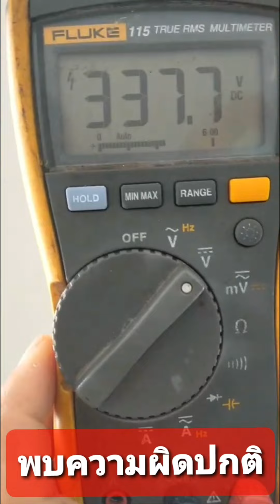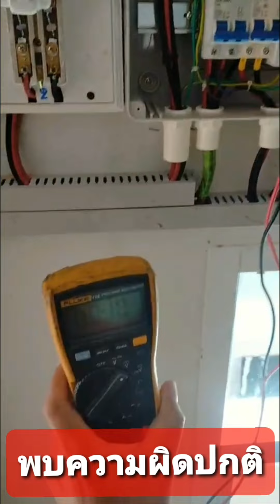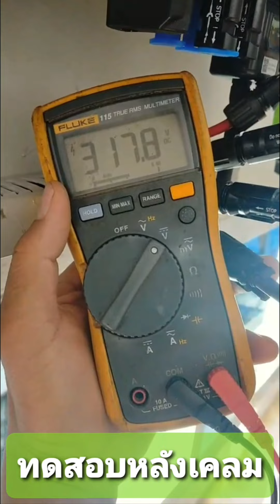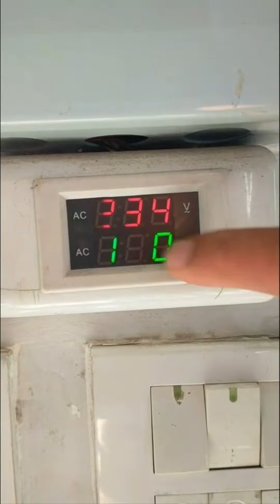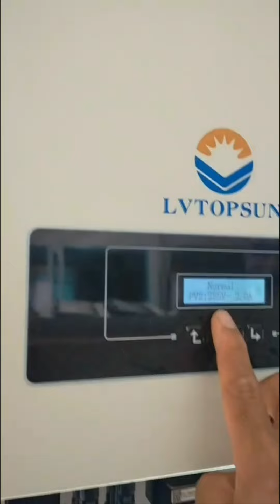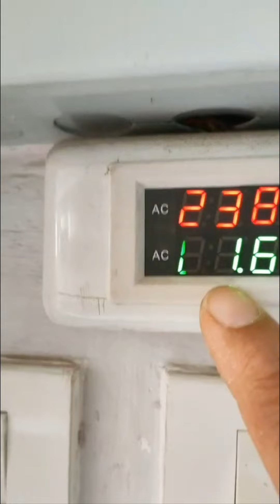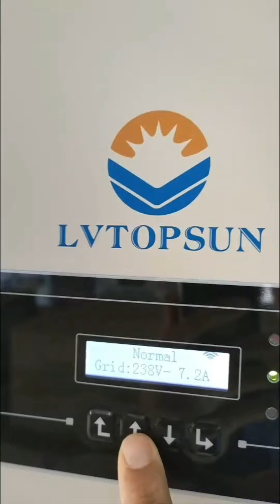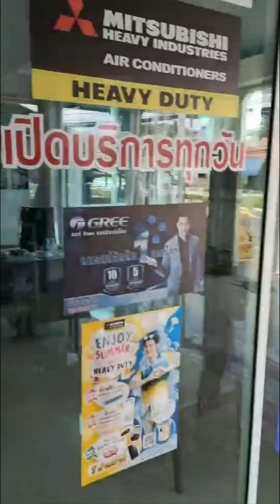กรณีศึกษา:งานเคลม SOFAR Grid tie Inverter รุ่น 5KTLM-G2 สำหรับ :โซลาร์ รูฟท็อป (Solar Rooftop)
ขออนุญาติลูกค้า
บจก.บ้านก่ออิเล็กทรอนิกส์แอร์เซอร์วิส. นำคลิปลง ยูทูปเป็นกรณีศึกษานะครับ
ออน-กริดอินเวอร์เตอร์
Sofar
รุ่น
5KLTM - G2 (5 kW)
มีระบบป้องกันไฟฟ้าย้อนไป
มิเตอร์การไฟฟ้า
มาพร้อม
CT clamp   ในกล่อง
ไม่ต้องซื้อเพิ่ม
ประสิทธิภาพการแปลงไฟสูงถึง
97.7%
ใช้  App Solarman
สำหรับมอนิเตอร์ผ่าน
Wifi